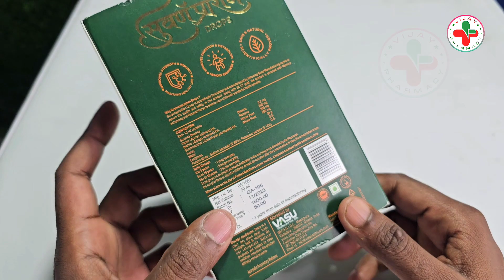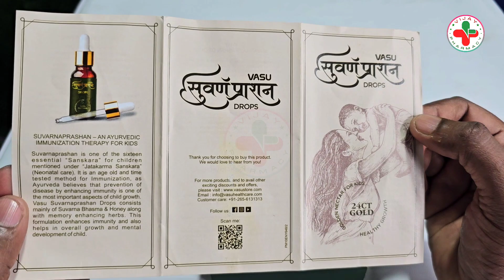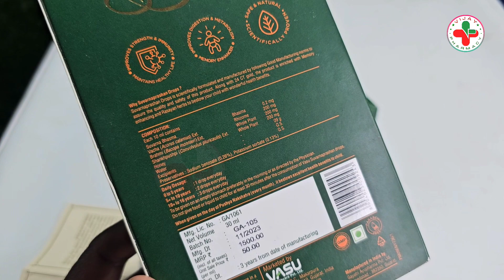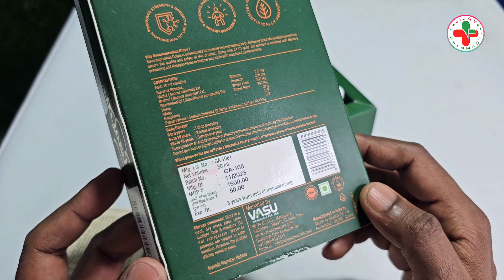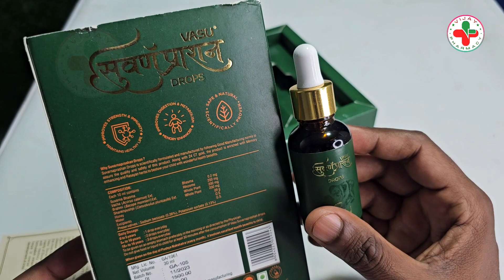ये दवा पिलाते ही बच्चों का दिमाग और विकास तूफान की तरह बढ़ेगा 🧠 Dimag Tej Karne ki Best Dava 🧠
Dimag tej karne ki best dava
dimag kaise tej kare
Suwarna prashan uses
Suvarna Prashan drop benefits
Best Medicine For child health
child health ke liye kya kare
baccho ka dimag kaise tej karen
bacchon ka vikas kaise karen
suvarnaprashan drop kaise use kare
suwarnaprashan drop
vasu suvarnaprashan ke fayde
yaddasht badhane ki dava
yaddasht kaise badhaye
bacchon ki kamjori kaise door kare
Suvarna prashan drop for kids
suvarnaprashan dosage
suvarnaprashan drop kaise pilaye
bacchon ki kamjori kaise dur kare
bacchon ki best taakat ki dava
kamjori kaise dur kare
kamjori ki best dava
mota hone ki best dava
how to increase hight of kids
buddhi badhane ki dava
buddhi kaise badhaye
VASU Swarnaprashan for Kids
Healthy Growth
Golden Nectar
Improves Strength & Immunity Booster for Kids
IMMUNIZATION THERAPY FOR KIDS
Best Immunity Booster for kids

VIJAY PHARMACY STORE

Warnings :- Please Don't use any medicine without prescription of a Doctor or Pharmacist.
Thanks & Regards
Pharmacist DRx V P GUPTA